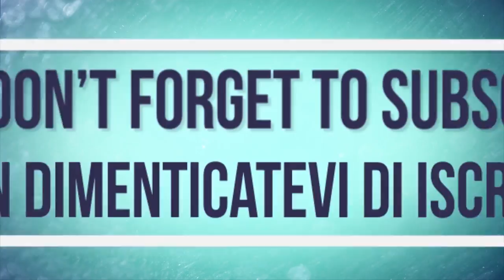Fendt 828 Vario | Nobili WS 320 Bio | Fiber Sorghum Cutting | Sfalcio Sorgo da Fibra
IT: Ormai è coltivato in moltissime zone, so tratta di questa tipologia di sorgo per la produzione di fibra vegetale destinata alla biomassa. All'interno delle centrali viene bruciata quest'ultima per la produzione di energia elettrica. La trincia utilizzata è ideata appositamente per questa cultura dalla Nobili che dichiara:
WS 320 BIO sono attrezzature di tipo semiportato applicabili ai tre punti del sollevatore anteriore o posteriore di trattori a guida retroversa, ideali per la triturazione di colture dedicate da biomassa quali Arundo Donax, Panico, Miscanto e Sorgo da fibra.
La gamma WS BIO in lavoro poggia su un rullo che ne regola l’altezza di lavoro ed è dotata di un telaio spartitore e di un cofano frontale mobile con un rullo folle – entrambi regolabili idraulicamente -  che garantiscono l’invito delle canne ancora in piedi all’interno della camera di trinciatura.
Le trince WS BIO offrono inoltre la possibilità di creare in un unico passaggio anche l’andana necessaria alle successiva raccolta della biomassa tramite presse imballatrici, grazie ad una coclea montata a valle del rotore, la cui velocità di trasferimento è regolabile idraulicamente.
Larghezza di lavoro 3,2 m
Si ringrazia l'azienda e l'operatore per la completa disponibilità alle riprese.

EN: Now it is cultivated in many areas, so it is this type of sorghum for the production of vegetable fiber for biomass. Inside the plants is burned the latter for the production of electricity. The used crushing machine is specifically designed for this culture by Nobili who declares:
The WS 320 BIO are half-tipped gears applicable to the three-point front or rear lifters of retreaded tractors, ideal for shredding biomass crops such as Arundo Donax, Panic, Miscanto and Sorghum from fiber.
The WS BIO range works on a roller that adjusts its working height and is equipped with a spartit frame and a movable front hood with a cranked roller - both adjustable hydraulically - to ensure that rods are still standing inside the chopping chamber.
The WS BIO trenches also offer the ability to create a single passage for the subsequent collection of biomass through packing presses thanks to a rotor-mounted auger, whose transfer speed is hydraulically adjustable.
Thanks to the company and the operator for their complete availability of filming.